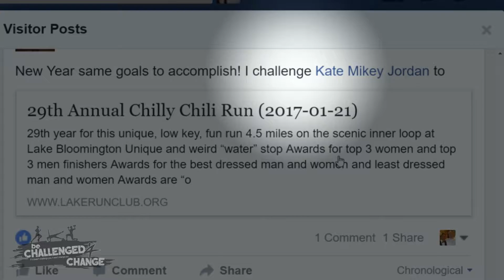Be Challenged 4 Change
My name is Kate and I am a Member Experience Specialist at Four Seasons Health Club, passionate about making our members feel more comfortable in their surroundings by being a source of encouragement! I recognize attempting to change for the better is a challenge, especially in a gym setting, but you don’t have to do it alone.
Be Challenged 4 Change was created to better myself and have people join me in my journey. Be Challenged 4 Change is meant to challenge each other, try new things together, and to overcome anything holding you back from reaching your fitness goals.

Watching people conquer their fears and try something new really inspires me to do the same. It’s refreshing to let go and welcome new experiences, so I invite you to do the same! Join Be Challenged 4 Change today! Challenge myself and others to try new things at Four Seasons and we can overcome obstacles together! to start!